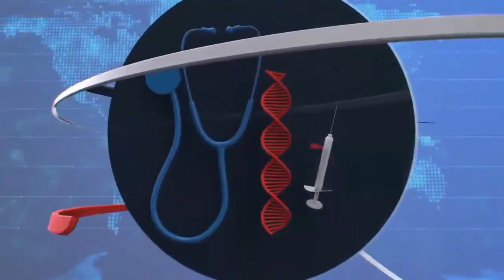GOSA TALK SHOW| Humna Waraanaan Ijaaruu Barbaada| Eermiyaas Xannaa